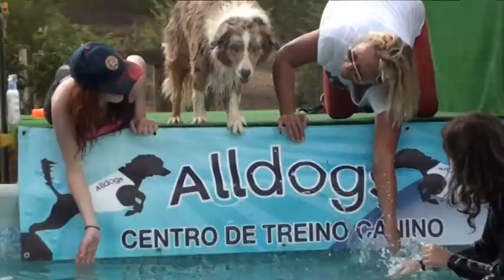FUNNY MOMENTS - DOCK DIVING PORTUGAL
Alldogs Centro de Treino Canino